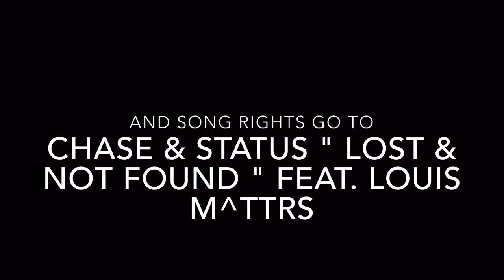How Well Will Our Youth Team Do? | Colchester United | 19/7/16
Join me as I discuss how well I think out youth team will do next season !